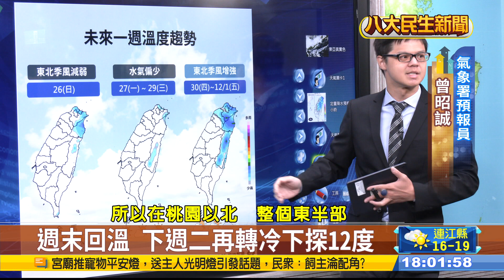週末短暫回溫 中南部空品亮橘燈 |【民生八方事】| 2023112501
明天開始東北季風減弱，氣溫回升到２３度以上，但下週一和週四又會有兩波東北季風接力報到，到時低溫恐怕將下探１２度。